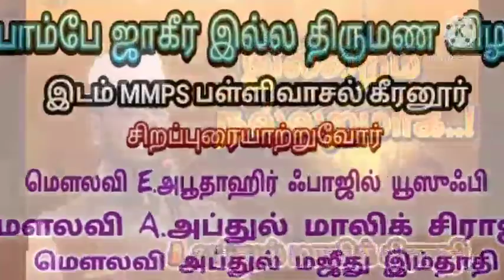இல்லறம் நல்லறமாக..!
🎙 Moulavi Hafiz Alhaj A.Abdul Malik Siraji Hazrath

தலைமை இமாம்-:- மஸ்ஜிதே தாஜுல் இஸ்லாம் குனியமுத்தூர் கோவை 8.

பாம்பே ஜாகீர் இல்ல மணவிழா நிக்காஹ் மஜ்லிஸ்.

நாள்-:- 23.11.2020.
இடம்.MMPS.பள்ளிவாசல். கீரனூர்.

நிக்காஹ் குத்பா & துஆ

மௌலவி அல்ஹாஜ்.A.அமானுல்லாஹ் பாகவி ஹள்ரத்.
தலைமை இமாம்-:- MMPS பள்ளிவாசல் கீரனூர்.

💻 Editing-:-
மார்க்கம் அறிவோம் - Youtube Channel

📍 இந்த பயான் பற்றிய உங்கள் கருத்தை மறவாமல் கீழே உள்ள Comment Box இல் பதிவு செய்யுங்கள்.

என்றும் சன்மார்க்க சேவையில்
"முஹிப்புல் உலமா" அபிராமம் தாலா S.S. முஸ்தஃபா கமால் (ஆவடி)